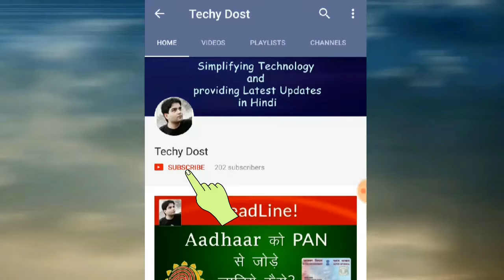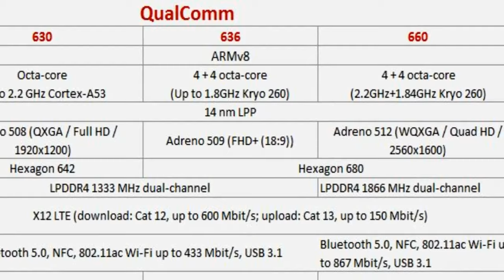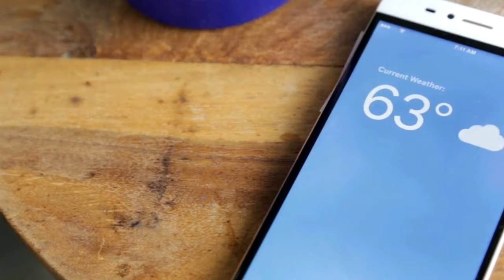Qualcomm Snapdragon 636 vs 630 vs 660 Processor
इस वीडियो में Qualcomm 636 processor के Specification के बारे में बताया गया है |
और उसका comparison Qualcomm के 630 और 660 के साथ भी किया गया है |
Qualcomm 636 Specifications
Qualcomm 636 vs 630
Qualcomm 636 vs 660
Qualcomm 630 vs 660